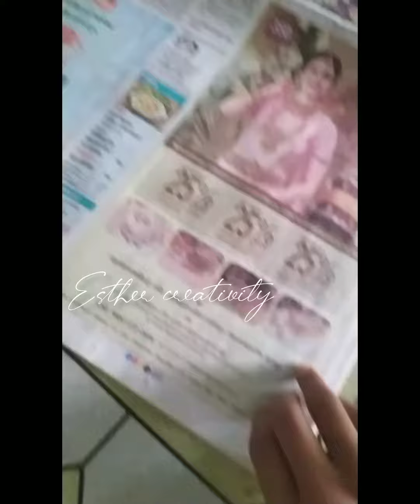home decor with newspaper 🗞️